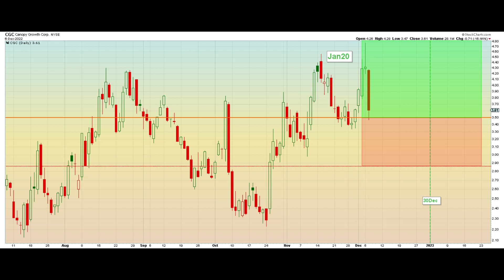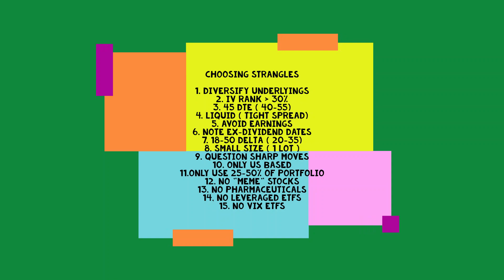CGC 2 Dec Canopy Growth Short Strangle